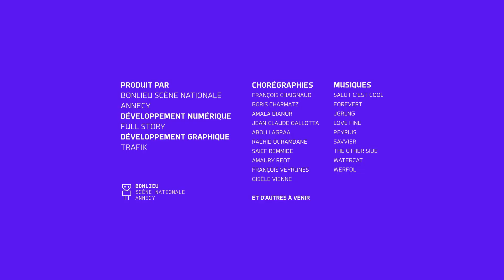I-Dance : Rachid Ouramdane - 24/2/2022 10:50:54